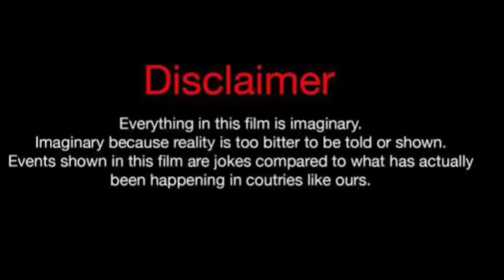Shekinah Austria Vs Amber Tai (Kountry Wayne Member) Lifestyle Comparison 2024